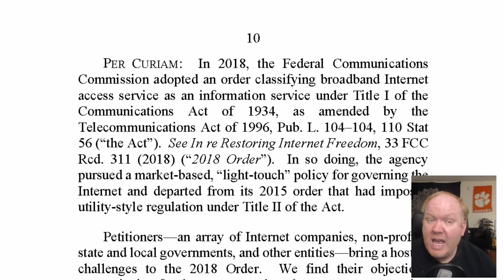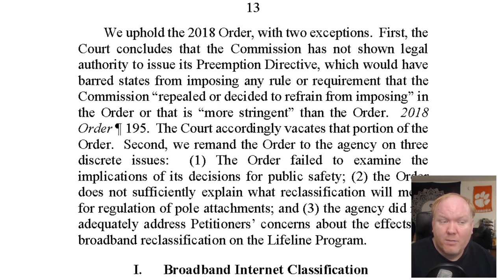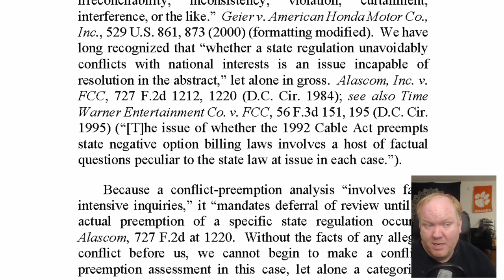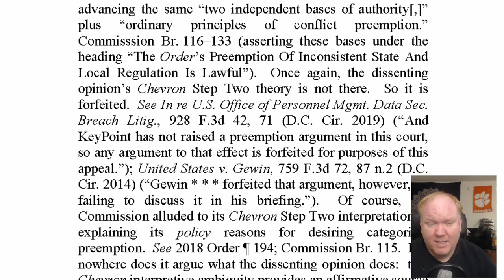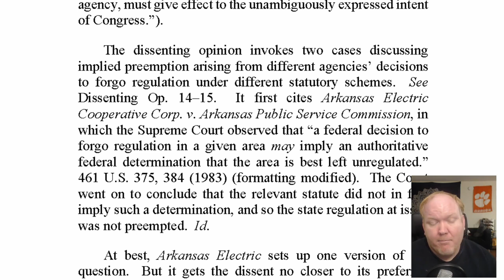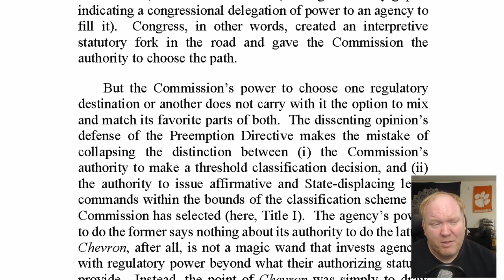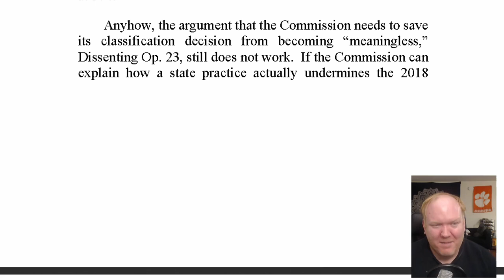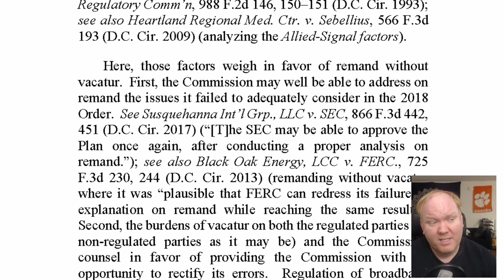States CAN impose net neutrality! FCC finds out how it screwed up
On Oct. 1, the Washington DC circuit court of appeals rejected arguments to reinstate net neutrality protections repealed last year by the Republican-led US Federal Communications Commission (FCC). Telecom companies will now only be subject to “light-touch” federal regulation and are free to block, slow, or otherwise discriminate against content and services. FCC Chairman and ex-Verizon lawyer Ajit Pai welcomed the ruling (pdf) as a “victory for consumers, broadband deployment, and the free and open Internet.”

Yet his counterpart, FCC commissioner Jessica Rosenworcel, declared just the opposite. The FCC was “on the wrong side of the American people and the wrong side of history,” Rosenworcel said in a statement (pdf). “Today’s court decision shows that the agency also got it wrong on the law.” While the court did uphold most of the FCC’s decision, it rejected the agency’s right to strip US states’ of their power to regulate net neutrality as they see fit. That may make all the difference.

The case, filed last year by a consortium of online advocacy groups and 22 states’ attorneys general against the FCC, is the latest skirmish in more than 20 years of fighting over how to regulate the internet and telecoms industries since the passage of the 1996 Telecommunications Act. The act created two potential classifications for broadband internet: “information services” under Title I and “telecommunications services” under Title II, a common-carrier standard with stricter regulation. Democrats have historically wanted to regulate telecoms as utilities under Title II to enforce the FCC’s stated principles of a fair and open internet: the freedom to access any lawful internet content and to use any online service or application in a competitive market of providers.

This eventually led to the 2015 Internet order under president Obama, formalizing those as principles as rules under Title II. The Trump Administration, arguing this was inhibiting innovation and investment, succeeded in repealing this order by a 3-2 vote in 2017.

This victory for the telecoms industry may have just actually delivered them into a hell they’ve tried to avoid for decades: a balkanized regulatory landscape even more restrictive than the one they just escaped. In its repeal, the FCC preempted states from imposing their own net neutrality laws. “No dice,” the majority opinion responded. If the US government chooses to abdicate regulatory authority, the judges argued, it can’t simultaneously take that authority from states.

“As a practical matter, the ISPs are going to have to abide by net neutrality,” argued telecommunications lawyer Gary Resnick at the law firm GrayRobinson, as states begin enforcing their own net-neutrality laws. “If [telcoms] can’t do it in half the country, they can’t do that anywhere,” he added. Abiding by net neutrality rules in California, but not for information sent to Ohio, will prove, to say the least, challenging (see carmakers’ adoption of California’s stricter fuel efficiency standards nationwide). ”The FCC,” Resnick argued, “lost.”

The epic ruling, which runs nearly 200 pages (and is still subject to appeal) not only allows states to re-regulate the internet as they wish (34 states have passed or proposed regulation to do so), but it appears to have invalidated lot of federal laws tied to treating the internet as a telecom service not an information service as it is now defined.

A host of critical laws may no longer apply. “The Commission must have seen this problem coming,” wrote the judges, “[but] the Commission seemed to whistle past the graveyard, implying without reasoned basis that [existing rules] would continue to govern reclassified broadband.” Two issues—the Lifeline program subsidizing low-income citizens’ access to the internet and rules allowing new internet companies to challenge local monopolies of companies like AT&T by using their poles— were remanded to the FCC to ensure they still comply with existing laws.

The legal strategy was always risky. It relied on everything breaking in the industry’s favor. After losing the fight to stop net neutrality at the FCC in 2015, lobbyists doubled down on repealing the national rules. They had to not just overturn the FCC’s decision on net neutrality, but ensure no states could step into the void. If they did, the US regulatory landscape would fragment into competing jurisdictions and ISPs would face a costly war on multiple fronts with left-leaning states such as New York, New Jersey, and California empowered to impose even stricter standards on ISPs such as the California Consumer Privacy Act due to go into effect January 2020.